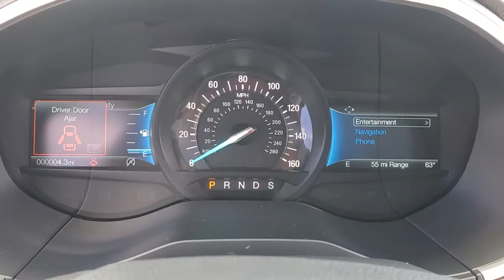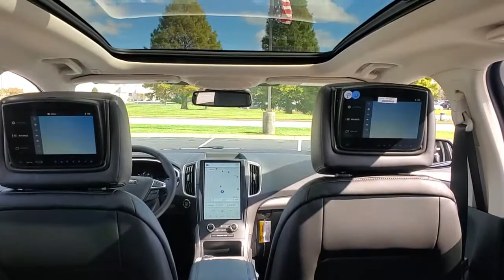2021 Ford Edge Evansville, Boonville, Newburgh, Henderson, Princeton, IN TZ393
Lithium Gray New 2021 Ford Edge available in Evansville, Indiana at Town and Country Ford. Servicing the Boonville, Newburgh, Henderson and Princeton, IN area.

7720 E. Division St

Don't miss this great Ford! It delivers style and power in a single package! The engine breathes better thanks to a turbocharger, improving both performance and economy. This model accommodates 5 passengers comfortably, and provides features such as: speed sensitive wipers, rear parking sensors, and remote keyless entry. Our sales reps are extremely helpful knowledgeable. They'll work with you to find the right vehicle at a price you can afford. Stop in and take a test drive!
EQUIPMENT GROUP 201A  -inc: Active Transmission Warm-Up,TRANSMISSION: 8-SPEED AUTOMATIC W/SELECTSHIFT  -inc: Active Transmission Warm-Up (STD),DUAL-HEADREST REAR SEAT ENTERTAINMENT SYSTEM,MINI SPARE WHEEL  -inc: Mini Spare Tire  Replaces tire inflator and sealant kit,ENGINE: TWIN-SCROLL 2.0L ECOBOOST  -inc: auto start-stop technology (STD),FORD CO-PILOT360 ASSIST+  -inc: Evasive Steering Assist  Connected Built-In Navigation  3 years of service  pinch-to-zoom capability  live traffic  predictive destinations and route guidance  Note: Navigation service requires SYNC4 and FordPass Connect (optional on select vehicles)  complimentary connect service and the FordPass app (see FordPass terms for details)  Customer receives a complimentary 3-year trial of navigation services when an eligible vehicle is added to members FordPass account  Trial period begins w/new vehicle warranty start date  At the end of the complimentary period  access to connected navigation services will be discontinued  Connected service and features depend on compatible AT&T network availability  Evolving technology/cellular networks/vehicle capability may limit functionality and prevent operation of connected features  FordPass App  compatible w/select smartphone platforms  is available via a download  Message and data rates may apply  Adaptive Cruise C,PANORAMIC VISTA ROOF  -inc: power open/close w/power shade  Standard 2nd row LED dome light is replaced w/2 single lights  Switch located in each grab handle pocket,HEATED STEERING WHEEL,LITHIUM GRAY,CONVENIENCE PACKAGE  -inc: Wireless Charging Pad  Universal Garage Door Opener (UGDO)  Perimeter Alarm  Power Liftgate  Remote Start System  110V/150W AC Power Outlet,FRONT & REAR FLOOR LINERS W/CARPET MATS,LED Brakelights,Headlights-Automatic Highbeams,Wheels: 18 Sparkle Silver-Painted Aluminum -inc: Split-spoke,Deep Tinted Glass,Liftgate Rear Cargo Access,Speed Sensitive Variable Intermittent Wipers,Fixed Rear Window w/Fixed Interval Wiper and Defroster,Autolamp Auto On/Off Projector Beam Led Low/High Beam Auto High-Beam Daytime Running Lights Preference Setting Headlamps w/Delay-Off,Metal-Look Grille w/Chrome Surround,Chrome Side Windows Trim and Black Front Windshield Trim,Body-Colored Power Heated Side Mirrors w/Manual Folding,Black Bodyside Cladding,Clearcoat Paint,Body-Colored Front Bumper w/Black Rub Strip/Fascia Accent,Fully Galvanized Steel Panels,Body-Colored Rear Bumper w/Black Rub Strip/Fascia Accent,Tires: 245/60R18 AS BSW,Front Fog Lamps,Lip Spoiler,Spare Tire Mobility Kit,Tailgate/Rear Door Lock Included w/Power Door Locks,Body-Colored Door Handles,Gas-Pressurized Shock Absorbers,18.5 Gal. Fuel Tank,Brake Actuated Limited Slip Differential,3.80 Axle Ratio,Multi-Link Rear Suspension w/Coil Springs,50-State Emissions System,GVWR: TBD,Engine: Twin-Scroll 2.0L EcoBoost -inc: auto start-stop technology,Automatic Full-Time All-Wheel,70-Amp/Hr 760CCA Maintenance-Free Battery w/Run Down Protection,Quasi-Dual Stainless Steel Exhaust,Permanent Locking Hubs,Front And Rear Anti-Roll Bars,Transmission: 8-Speed Automatic w/SelectShift -inc: Active Transmission Warm-Up,Strut Front Suspension w/Coil Springs,Electric Power-Assist Steering,4-Wheel Disc Brakes w/4-Wheel ABS  Front And Rear Vented Discs  Brake Assist  Hill Hold Control and Electric Parking Brake,Dual Stage Driver And Passenger Front Airbags,Mykey System -inc: Top Speed Limiter  Audio Volume Limiter  Early Low Fuel Warning  Programmable Sound Chimes and Beltminder w/Audio Mute,Driver Monitoring-Alert,Ford Co-Pilot360 - BLIS (Blind Spot Information System) Blind Spot,ABS And Driveline Traction Control,Lane Keeping Alert Lane Keeping Assist,Safety Canopy System Curtain 1st And 2nd Row Airbags,Ford Co-Pilot360 - Automatic Emergency Braking (AEB) and Ford Co-Pilot360 - Cross-Traffic Aler